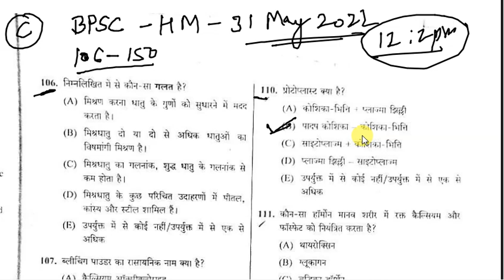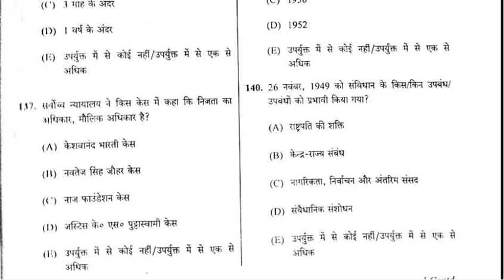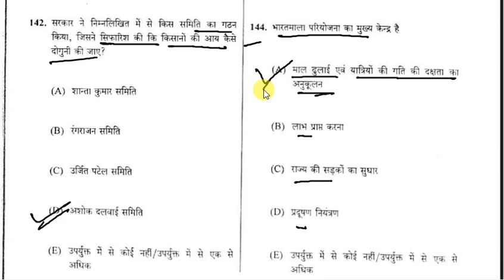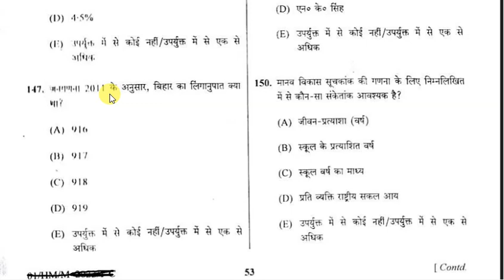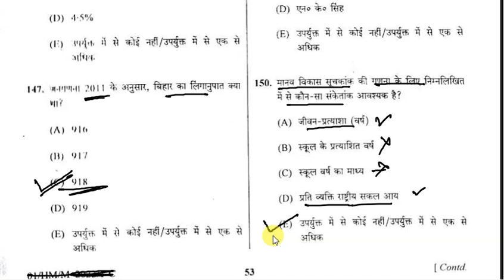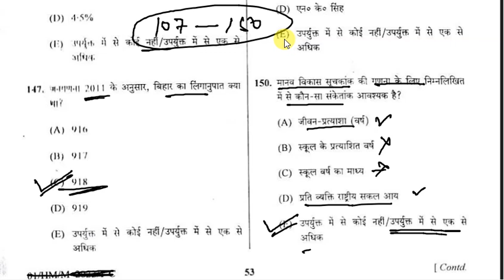BPSC HEAD MASTER - 2022 | PAPER SOLUTION | PART - 1 | 31 MAY 2022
hello viewers
this video contains solution of BPSC headmaster exam which is held on 31st  May 2022 part 1 that contains question number 107 to 150 of Set C